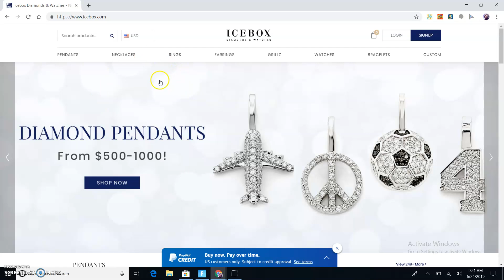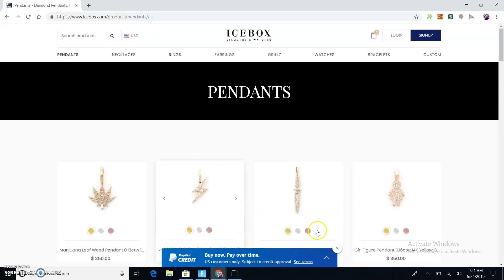me lookin at some cubans